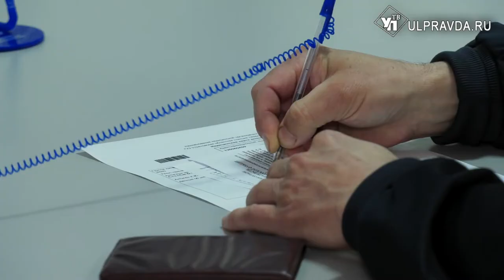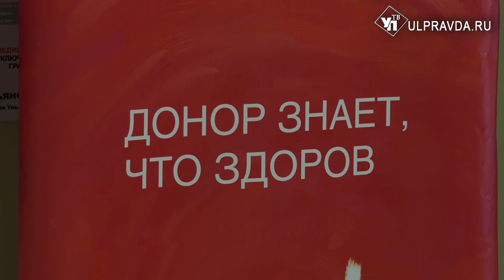Миссия жизненной важности. В Ульяновске отметили день донора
20 апреля 1832 года в Санкт-Петербурге акушер Андрей Вольф  провел первое в России успешное переливание крови. В 2007 году дата вошла в национальный календарь. Сегодня по всей России отмечают день донора. Мировая статистика гласит: каждому третьему жителю Земли хоть раз в жизни требуется переливание. Считается, что один донор может спасти трех человек.